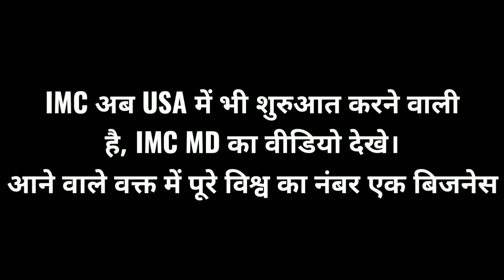Highest valued Company MLM IMC | Top company IMC | Top Companies in india is IMC | Top 10